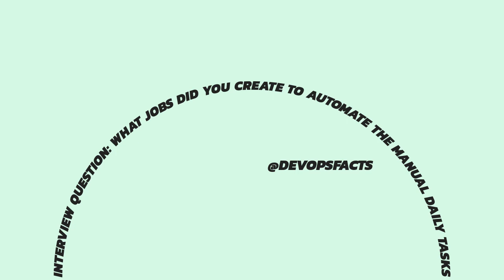Unlocking the Secrets of DevOps and CloudOps in Kubernetes | Technology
This Channel adds content about Devops,Cloudops,CISSP, Cloud Security, Different Tools used in Devops.
Every Video has a topic some important pointers and a Interview Question and Answer
We will be adding Daily Videos on below Devops Tools in Devops Life Cycle